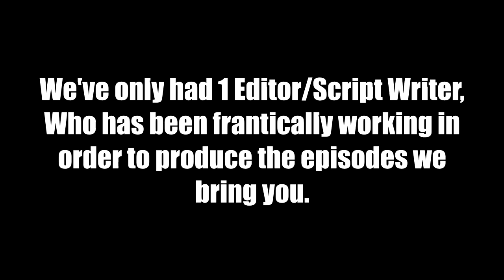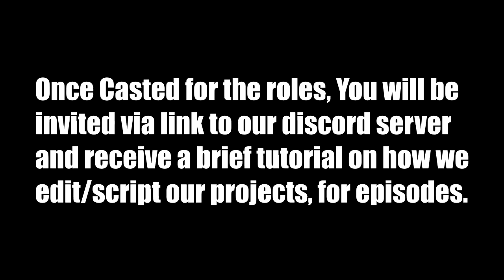Emergency Update- All Projects Are On Hold Until...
All Project will be put on hold until we can get more video editors and script writers...
As the video titles "We're in Dire Need of Video Editors and Script Writers".